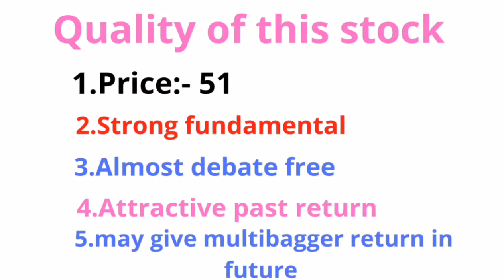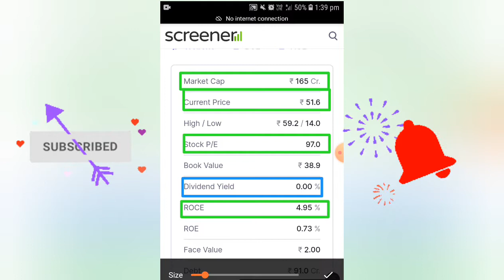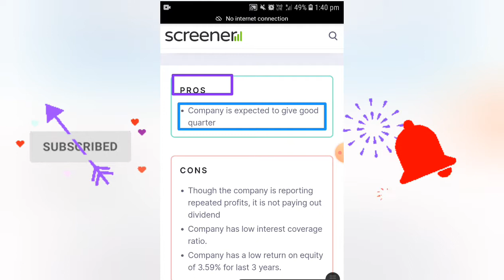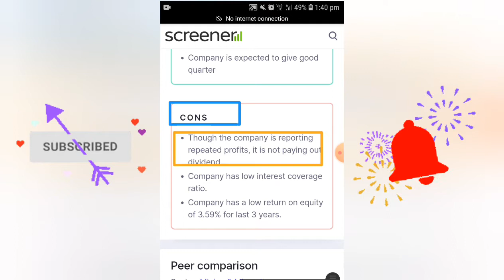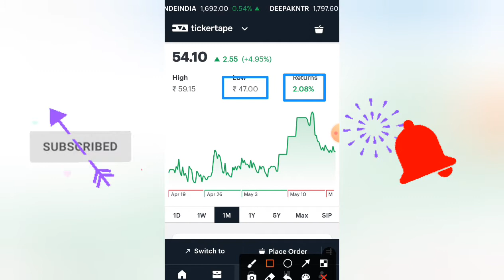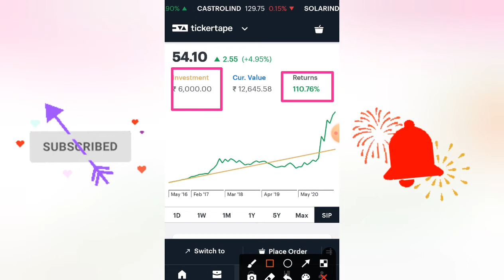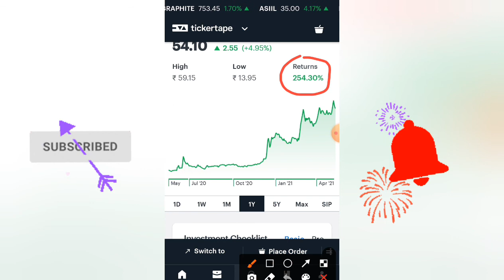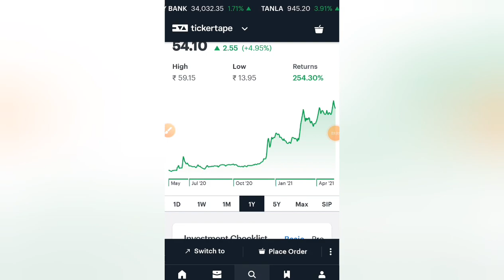Best metal stock |Bhagyanagar india Ltd stock 2021💙💚❤💛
my channel is related to share market

I include all ratio in my video like as current price, debate free company good, p/E ratio, p/B ratio, face value, current price, market cap, debate to equity, free cash flow, return over 5years, return of equity, return of capital employed, financial trade, etc.
and many more RATIO include in my stock video
deeply analysis stock